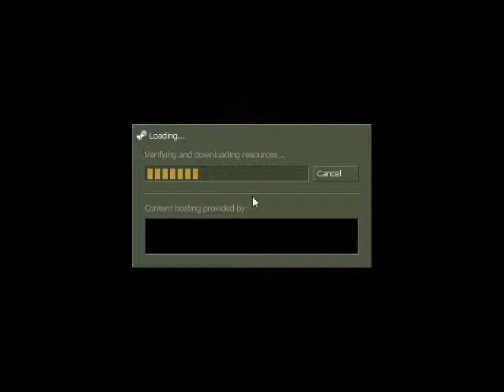Half-Life-Castle Disposed Part 3